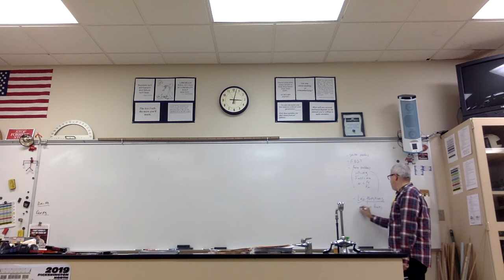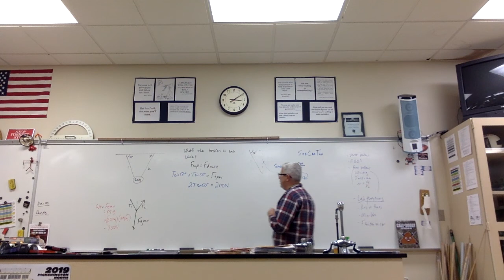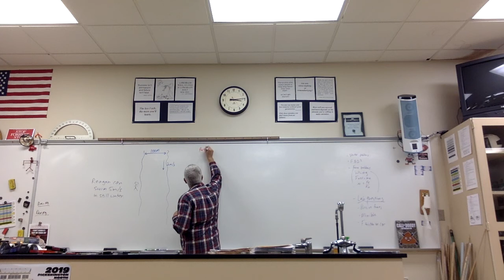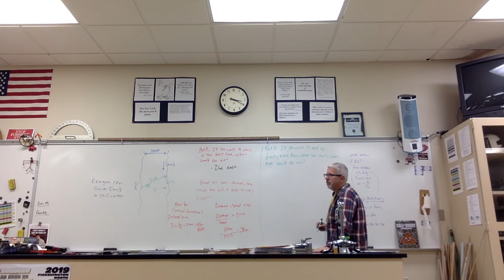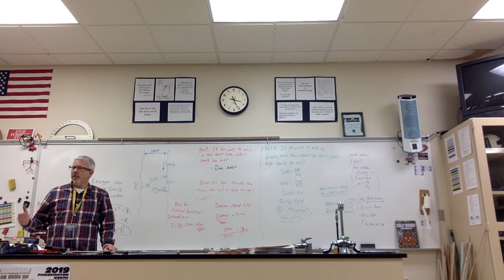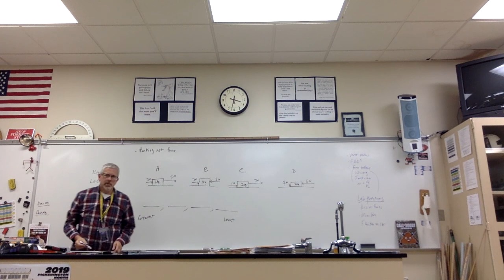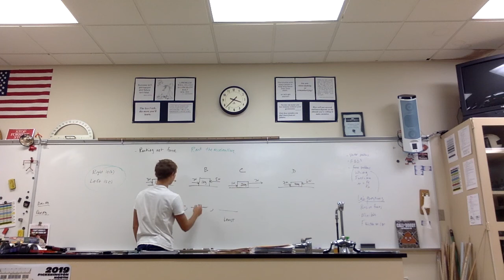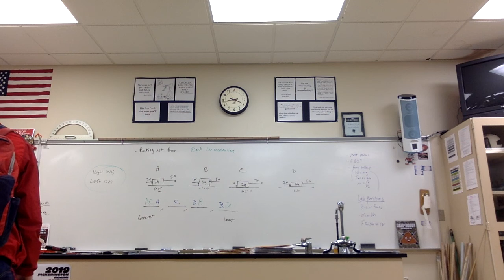Review session Oct 29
Review session for Physics test on Wednesday.